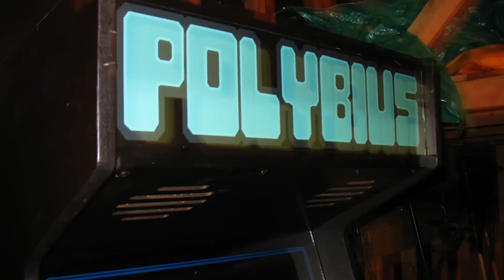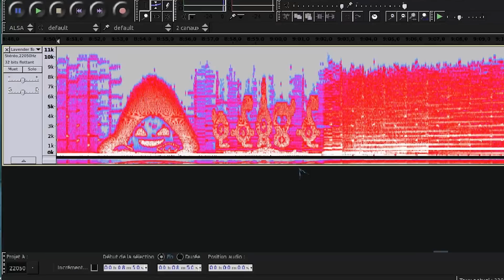Video Oyunlarla İlgili En Tuhaf Şehir Efsaneleri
‏‏‏‏‏‏‏‏ ‏‏‏‏‏‏‏‏ ‏‏‏‏‏‏‏‏ ‏‏‏‏‏‏‏‏ ‏‏‏‏‏‏‏‏ ‏‏‏‏‏‏‏‏ ‏‏‏‏‏‏‏‏ ‏‏‏‏‏‏‏‏ ‏‏‏‏‏‏‏‏ ‏‏‏‏‏‏‏‏ ‏‏‏‏‏‏‏‏ ‏‏‏‏‏‏‏‏ ‏‏‏‏‏‏‏‏ ‏‏‏‏‏‏‏‏ ‏‏‏‏‏‏‏‏ ‏‏‏‏‏‏‏‏ ‏‏‏‏‏‏‏‏ ‏‏‏‏‏‏‏‏ ‏‏‏‏‏‏‏‏ ‏‏‏‏‏‏‏‏ ‏‏‏‏‏‏‏‏ ‏‏‏‏‏‏‏‏ ‏‏‏‏‏‏‏‏ ‏‏‏‏‏‏‏‏ ‏‏‏‏‏‏‏‏ ‏‏‏‏‏‏‏‏ ‏‏‏‏‏‏‏‏ ‏‏‏‏‏‏‏‏ ‏‏‏‏‏‏‏‏ ‏‏‏‏‏‏‏‏ ‏‏‏‏‏‏‏‏ ‏‏‏‏‏‏‏‏ ‏‏‏‏‏‏‏‏ ‏‏‏‏‏‏‏‏ ‏‏‏‏‏‏‏‏ ‏‏‏‏‏‏‏‏ ‏‏‏‏‏‏‏‏ ‏‏‏‏‏‏‏‏ Video oyunlarla ilgili en ilginç şehir efsanelerini derledik. Minecraft'ın Enderman'ından Pokemon Red and Green'deki korkunç müziğe, birbirinden tuhaf efsaneler!